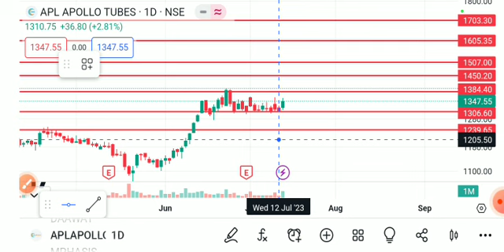APL APOLLO SHARE LATEST NEWS TODAY,APL APOLLO SHARE ANALYSIS,APL APOLLO SHARE TARGET,APL SHARE